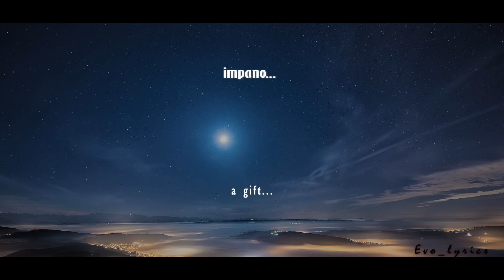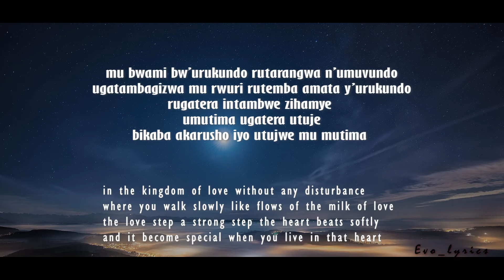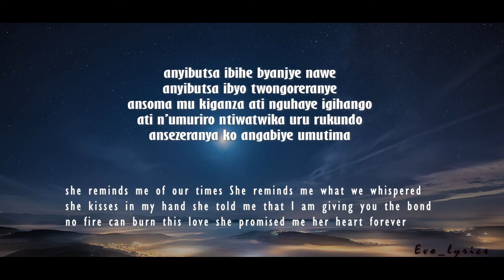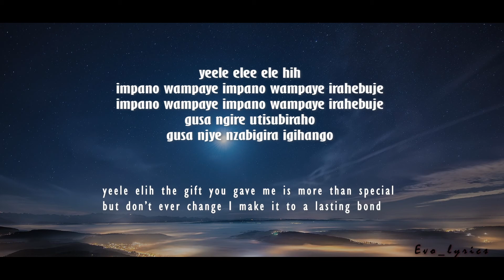G bruce - Impano (lyrics and english translation lyrics )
!!! PLEASE
if any artist, producer or label have an issue with this song or picture please let us know we will delete it immediately

English lyrics:
A gift
a gift
a gift...

yee lee le hih
yee lee le hi

uuh
gifts can be more but what I receive is very special
living in your heart nothing can be better than that
what a gift ooh
your gift is very special

that time you woke up early and you smile because of the gift
you don't remember any problems at all
you cannot even remember the time you were alone
it is all become history in your heart
in the kingdom of love without any disturbance
where you walk slowly like flows of the milk of love
the love step a strong step
the heart beats softly
and it becomes special when you live in that heart

yesterday she told me that I shouldn't never mind
she is smoothly looking at me and I see her confidence
she is writing her name in my hand
she is smiling and I see the look of love
she reminds me of our times
she reminds me what we whispered
she kisses me in my hand
and she told me that am giving you the bond
no fire can burn this love
she promised me her heart forever

the gift you gave me, the gift you gave me is special
but don't ever change
but I will make this into a lasting bond

ooh uh

the gift you gave me
youu